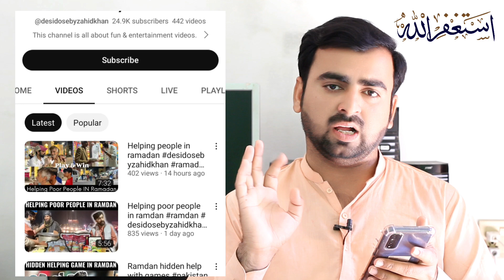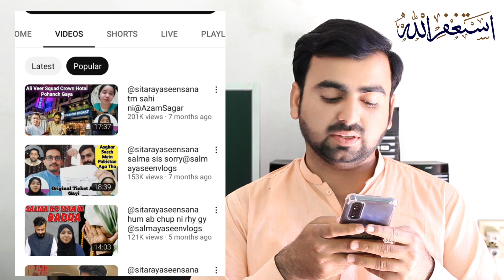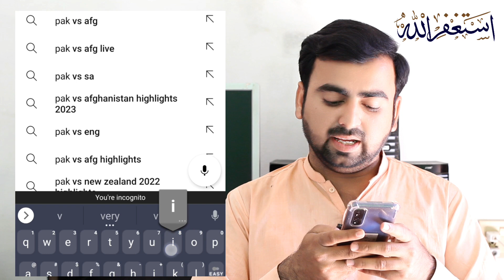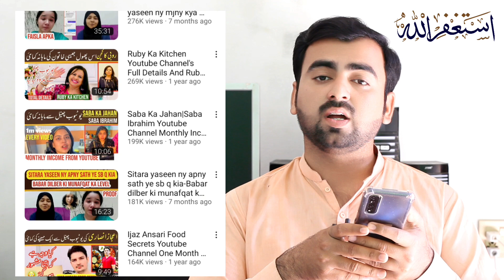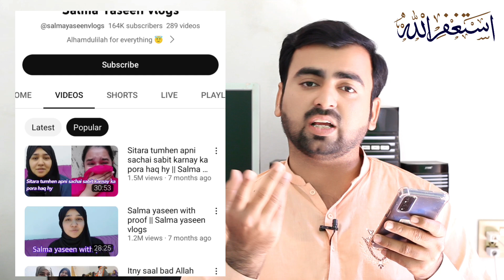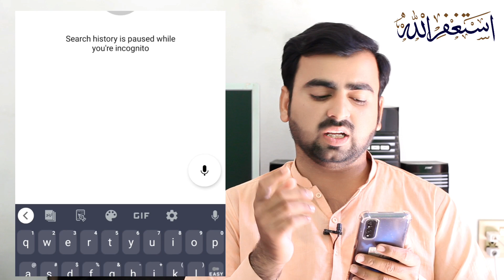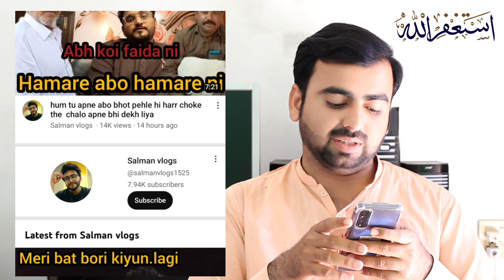Ki Controversy Se Kis Ko Faida Howa | Haq Aor Sach Pr Kon Tha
Mustafa Sajid vlog

Mustafa Sajid daily vlog Mustafa Sajid family vlog

sitara yaseen husband Chanel

sitara yaseen son Chanel

sitara yaseen

@Sitara Yaseen ka ek or raz fash iska Jhoth Pakra Gay || ap sab mujha maf kardo || Eid Milad Nabi
@Sitara Yaseen tera name Dil rkha diya @Salma Yaseen vlogs dokha exposed
professor @Pak Village Insider ki live Ma @Salma Yaseen vlogs @Sitara Yaseen ki MAA ko gali
Sitara yaseen Or Sajid Ko Kese Phansaya Giya😱Sitara ki Sone ki Choriyon Ka Such😇sitarayaseen
sitarayaseen
@Salma Yaseen vlogs ki Views Game @Sitara Yaseen ki Mother Ki Badua. Muslima Roshan Ek Maseeha
maryamfahad
@Sitara Yaseen Ki Dosti Ki Story| Roshina Ki Zabani🤣🤭
Ami mery sath nahi hain || salma yaseen vlogs ||
@Sitara Yaseen jalan @Salma Yaseen vlogs sitara nahi ban sakti
@Sitara Yaseen Vs @Salma Yaseen vlogs Jaan e Mann - Muslima Roshan (Part 1)
Sitara Yaseen ki 2nd Marriage😱With Proof | Kiran Reaction

1 sitara yaseen fake story
2 sitara yaseen real story
3 sitara yaseen life story
4 sitara yaseen ki story
5 sitara yaseen love story
6 sitara yaseen full story
sitara yaseen husband love story,
sitara yaseen ki life story,
story of sitara yaseen,
sitara yaseen second wife story